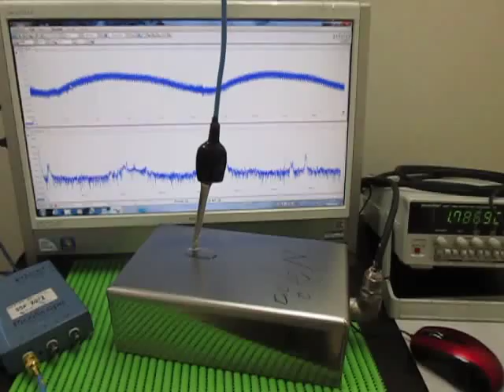超音波テスター（音圧測定解析） Sound pressure measurement analysis (ultrasonic tester)